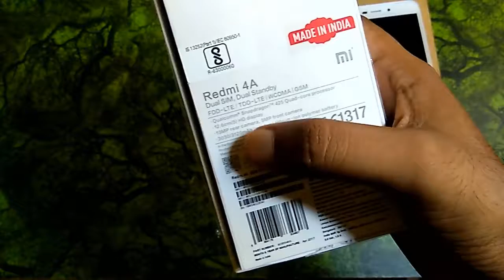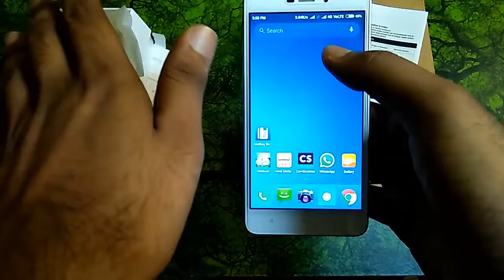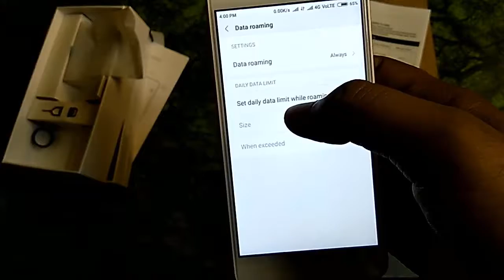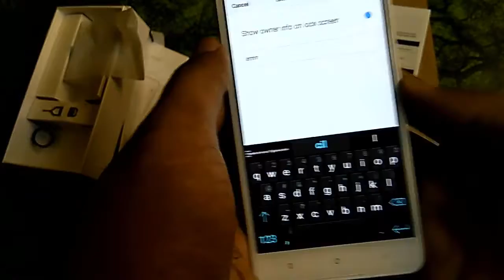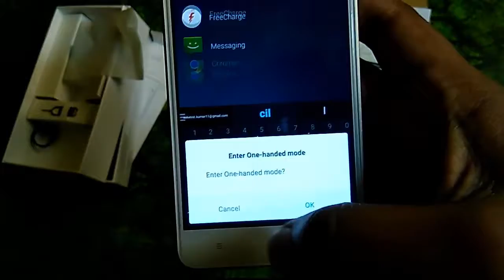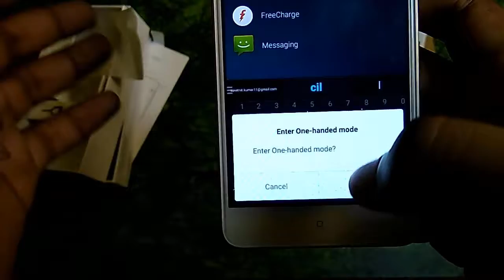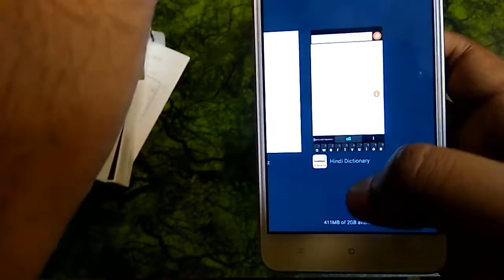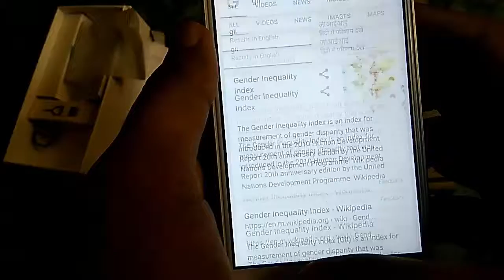Xiaomi Redmi 4A India Review ||Powerpack Review After a month of Use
In this video we have done Redmi 4A India Review, camera review, discussed its pros, cons and also compared it with other phones in the same price segment.